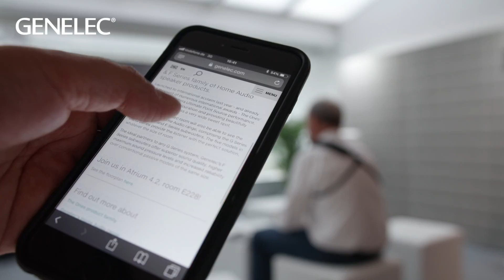Genelec redefines High End home audio in Munich | The Ones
At High End Munich 2018, Genelec offered all-comers the chance to hear the 8351, 8341 and 8331, the three speakers which make up The Ones range. Distinguished by their compact, three-way, coaxial design and the unique combination of a large integrated Directivity Controlled Waveguide and Acoustically Concealed Woofers technology, The Ones made a suitably big impression.